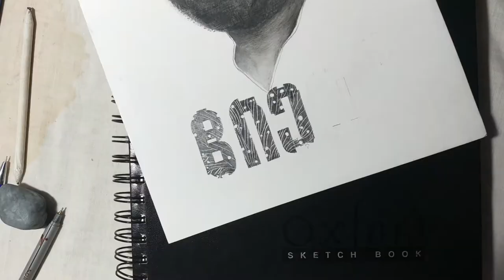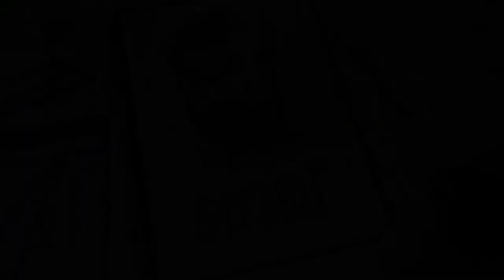Pencil Drawing of movie poster - Upcoming Malayalam movie ROY - directed by Sunil Ibrahim || Suraj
Here i'm doing a Pencil Drawing of a movie poster ROY. Upcoming Malayalam movie ROY - directed by Sunil Ibrahim and acting suraj venjaramoodu. Please watch and support.  All the best for Suni Ibrahim, suraj venjaramoodu and entire team of Roy Malayalam movie.

Materials used for this drawing:-
1. Ivory Paper (A4)
2. Steadtler mars lumograph pencils (HB, 2B, 6B, 11B)
3. Blending stump (#2)
4. Soft Tissue
5. Kneaded Eraser
6 Ball pen without ink (0.5)
7. Graphite Powder.

Hope you enjoyed my video. Please Share your valuable comments and suggestions.

Topics :-
1. speed drawing of movie poster
2. how to draw an artists face step by step
3. hyper realistic drawing for beginners
4. realistic drawing tutorial
5.  suraj venjaramoodu drawing
6. upcomming malayalam movie Roy
7. Roy movie trailer
8. roy movie teaser.
9. Pencil drawing of a movie poster